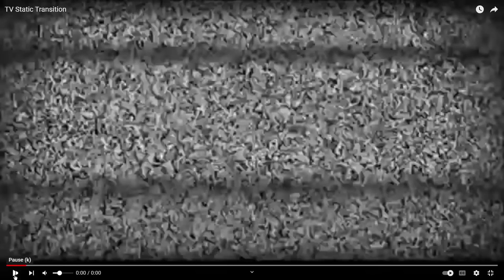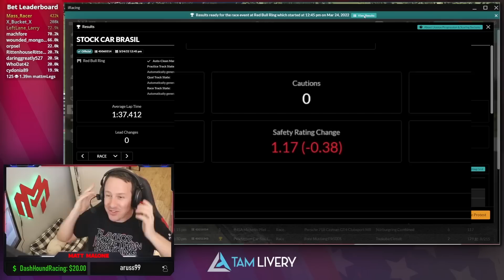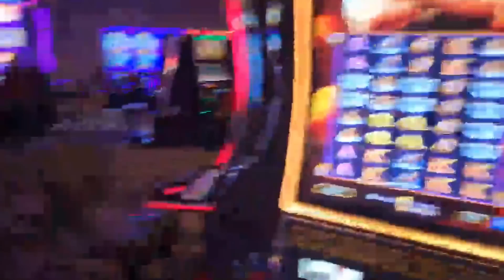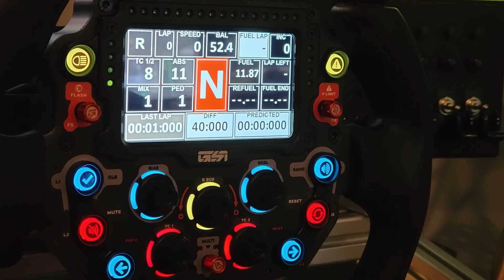2022 REWIND - MattMaloneTV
Thank you so much for another epic year! You guys are AWESOME!